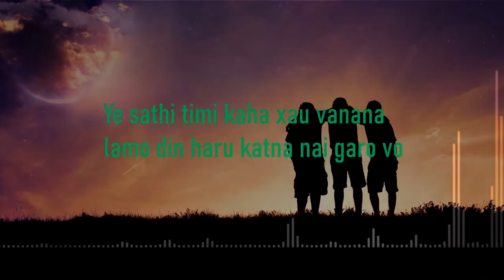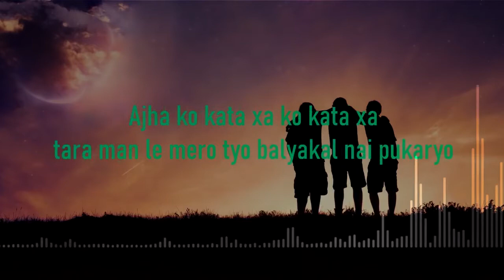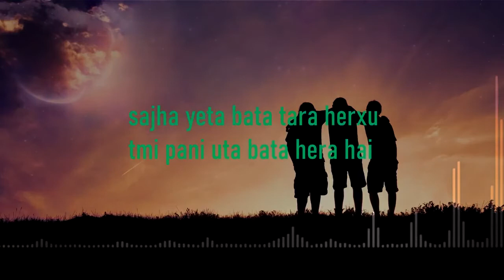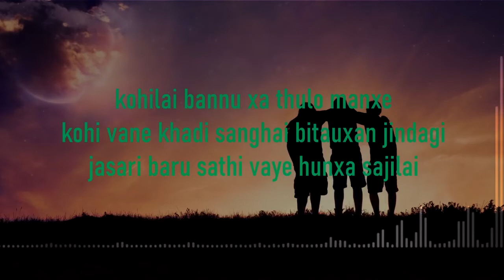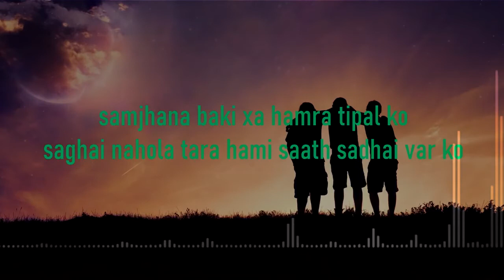Sathi - Sushant KC (Official Lyrics Video)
Words & Composition - Sushant KC

Cast:
Kundoon Shakya | Sushant KC

Special Appearance
Manita Devkota | Amar Neupane

Director | Cinematographer - Abin Bho
Asst. Director | DOP - Nayan Rai
Creative Director - Ananta Paudel
Editor - Abin Bho | Nayan Rai
Project Manager - Amar Neupane
Production Assistant - Rajat Khadka
MUA - Sakchhi Maskey | Riya Gurung
Colorist - Ujjwal Joshi
Crew - Aditya Shrestha | Breezendra Bhattarai | Diwash Paudel | Prasanna Bajracharya | Jasmine Ghimire | Sushil Sapkota